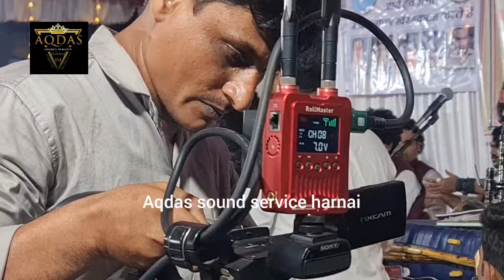Shane Aalam sabri new Qawwali Gazal 2024 koi kisi ka(bagmandla)aqdas sound service harnai 8237160039